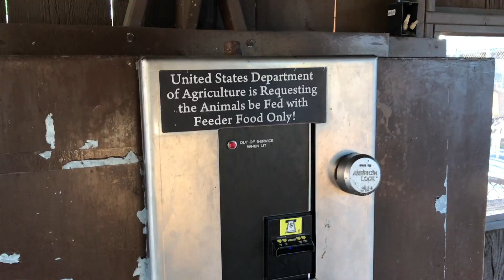Animals be Feb with feeder Food Only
United State Department of Agriculture is requesting the animals be fed with feeder foods only.

For that there is a price attached to all of us.